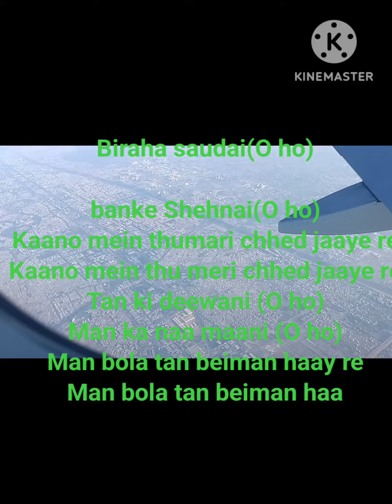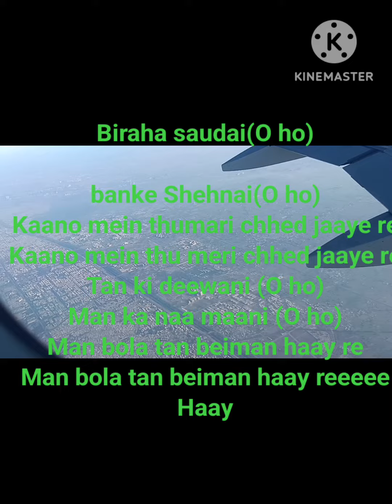Flight.. Flying.. Agaa Bai HallaMachaai Re....A view of the ground from flight.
Agaa Bai HallaMachaai Re#
.A view of the ground from flight.

Flight. ... Agaa Bai HallaMachaai Re.